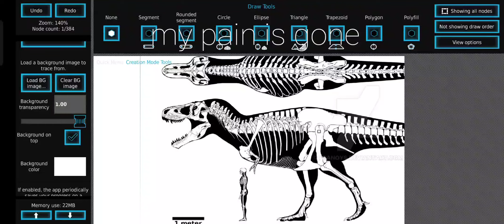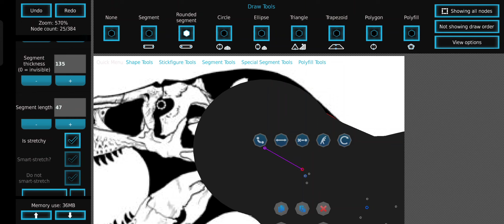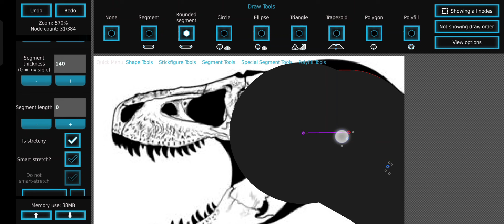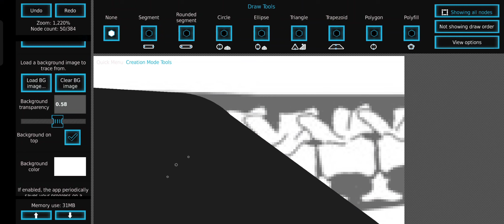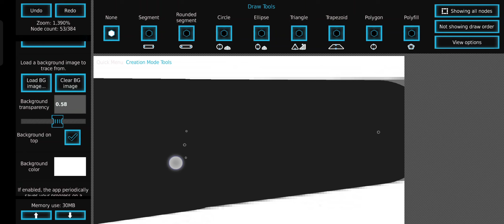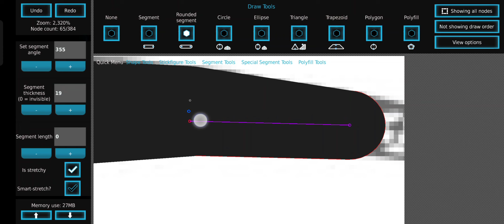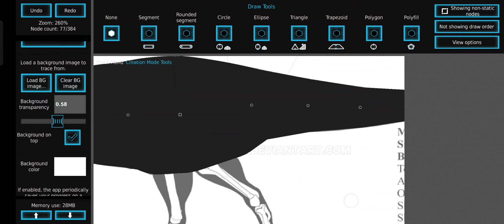my eyes got better so i made making stk part 1